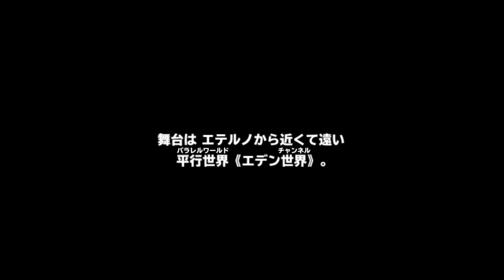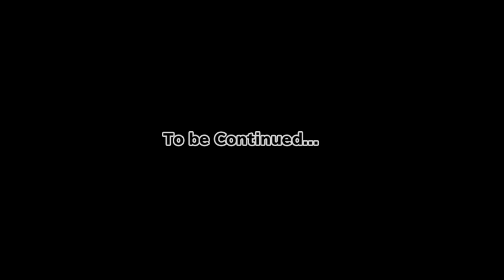【スクスト2】Episode V+ダイジェスト動画【第1弾】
※作品の内容 および物語の核心に触れている表現があります。Episode V+未読の方はご注意ください。

Episode V+《決戦》直前！
第1話～7話までを一気に振り返るダイジェスト動画を3本立てで公開！

『スクールガールストライカーズ2』
《GooglePlay》